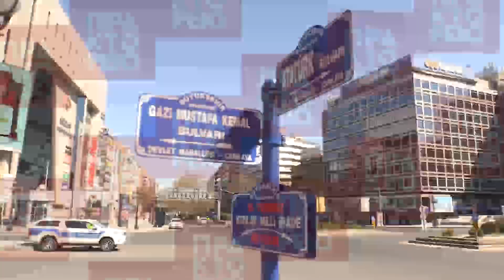Κωνσταντινούπολη: Ερημιά λόγω lockdown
Σε πλήρη ισχύ βρίσκεται το διήμερο «lockdown» στην Κωνσταντινούπολη και τις υπόλοιπες μεγάλες πόλεις της Τουρκίας, σε μία προσπάθεια ανάσχεσης της εξάπλωσης του κορονοϊού. Η απόφαση για την επιβολή «γενικευμένου λουκέτου» ελήφθη αιφνιδίως το βράδυ της Παρασκευής, προκαλώντας – σε πρώτη φάση – αναστάτωση στους πολίτες, οι οποίοι έτρεξαν στα καταστήματα να προμηθευτούν μ’ όλα τα αναγκαία αγαθά.anadolu
Πλανα από Αγκυρα,
02:41 Κων/λη